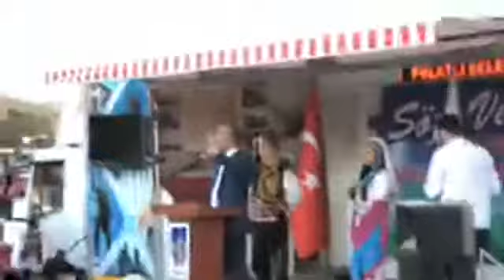10000000 571738569893626 5769557545857318912 n